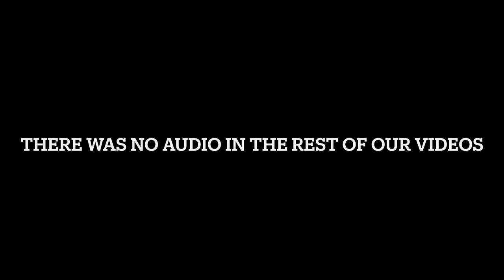THINGS TO DO IN NYC // DAY 2 // HORSE CARRIAGE RIDE // MOVIES // WAKANDA FOREVER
Day 2 for the books you guys ! This still doesn't do it justice all the sites we've seen. We wanted to enjoy moments with each other. Sometimes it's necessary to get what you need. Get content but don't let it consume you the point where you feel like that's all you have to get.